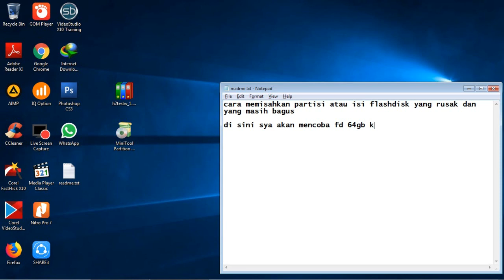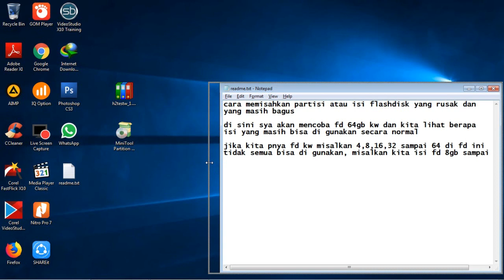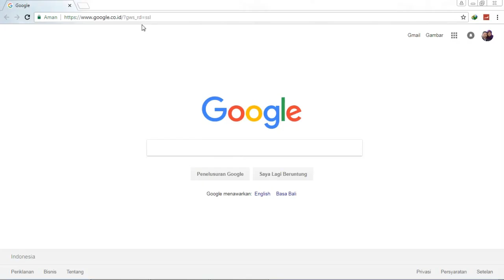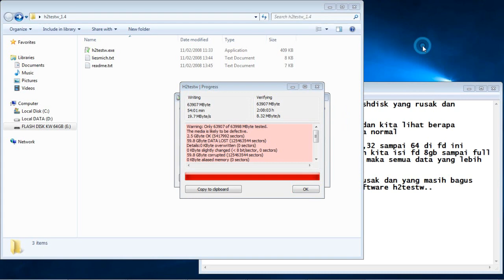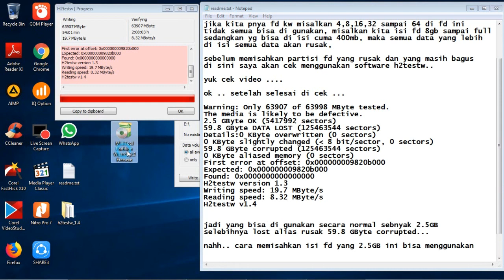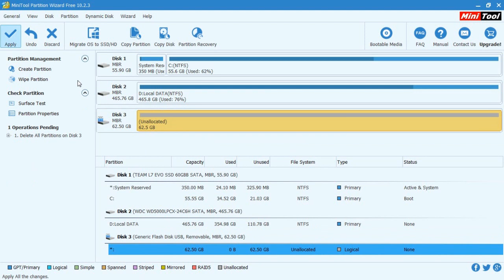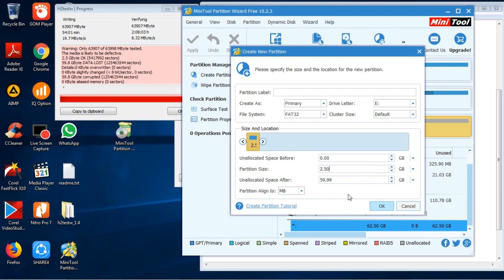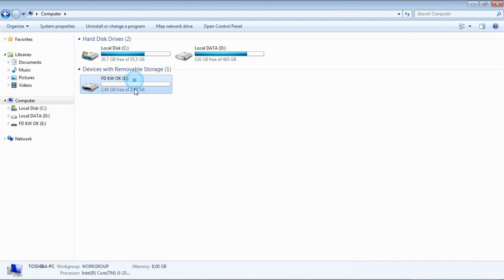Memperbaiki Flashdisk Rusak, Corrupt, data LOST, Memisahkan isi Flashdisk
Cara memperbaiki flashdisk yang rusak atau memisahkan isi flashdisk yang bagus dan yang corrupt atau rusak...

Bahan yang diperlukan :
Flashdisk rusak, corrupt, atau KW (tidak original) dll

Semoga bermanfaat...